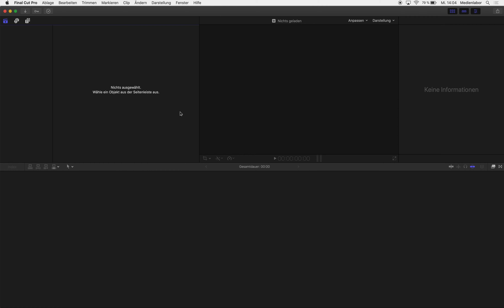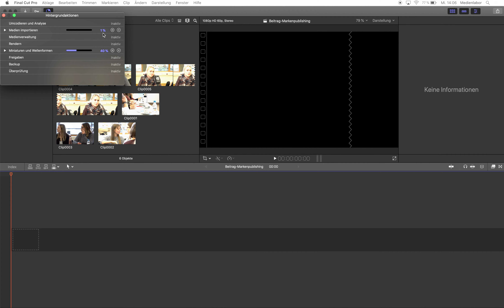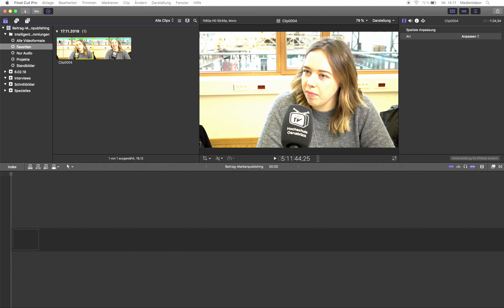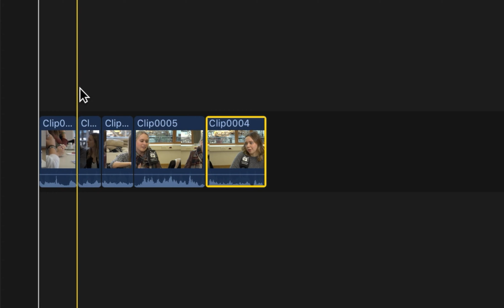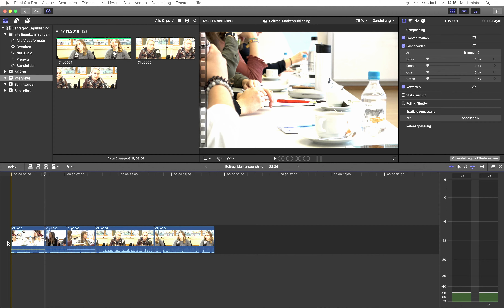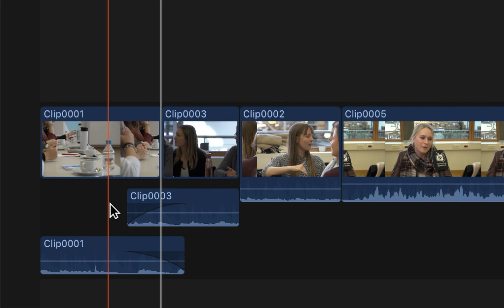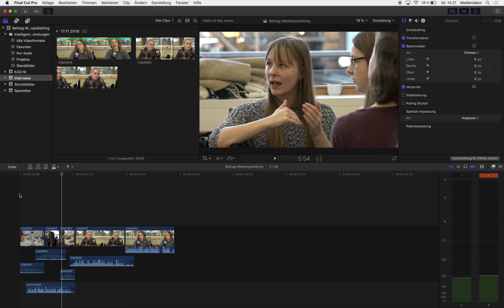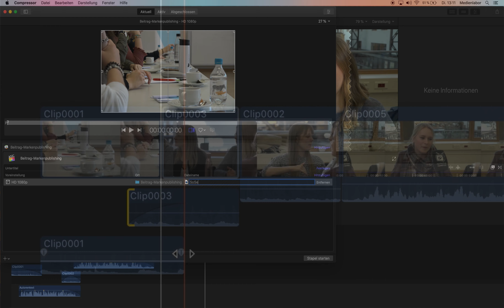Videotutorial: Videoschnitt mit Final Cut Pro X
Unsere Videotutorials für die Arbeit bei Campus TV und Campus Radio der Hochschule Osnabrück.

Diese Reihe wird stets um weitere Teile erweitert.